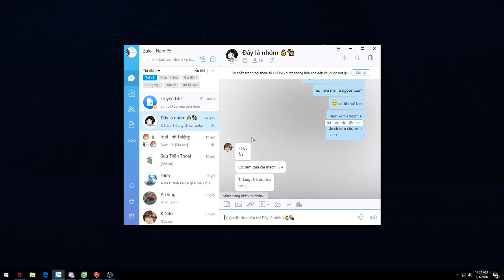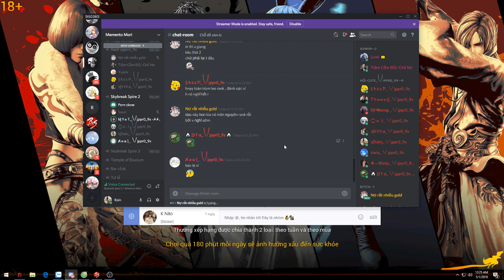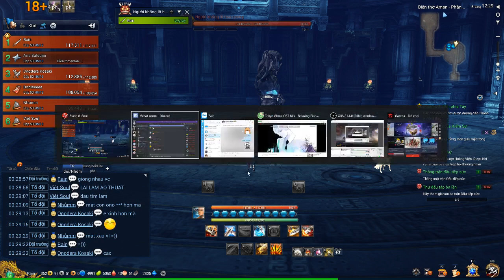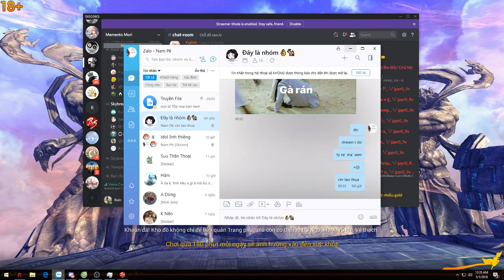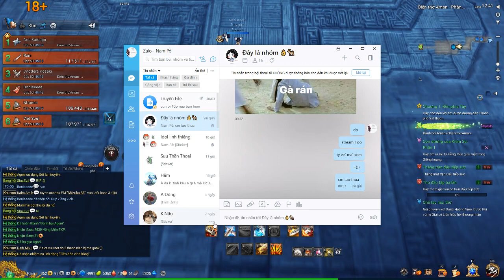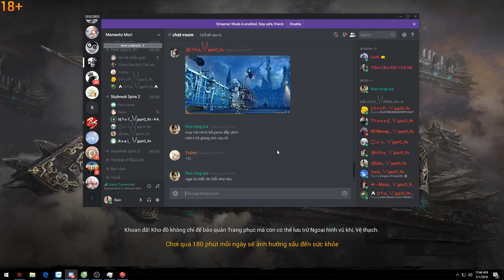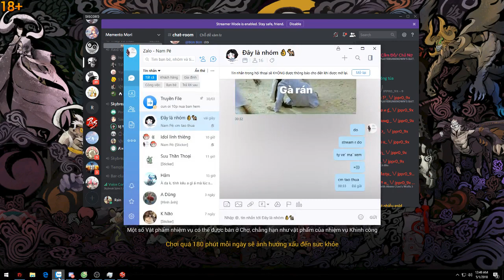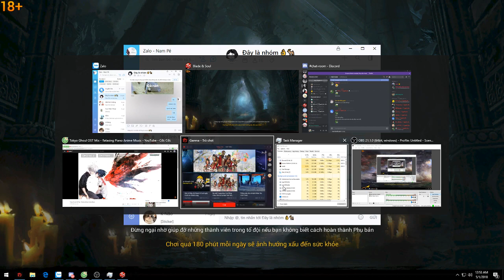Nam Nguyễn Streaming